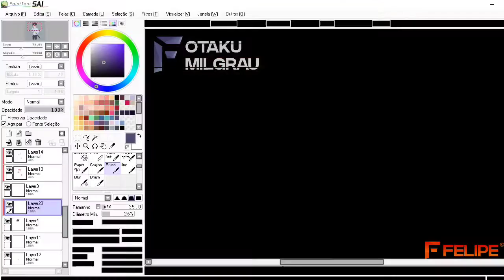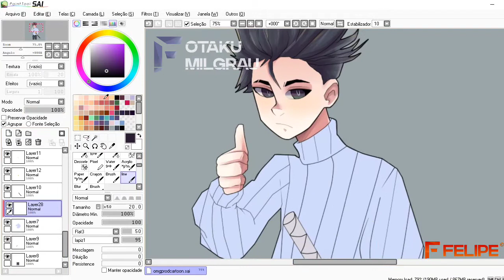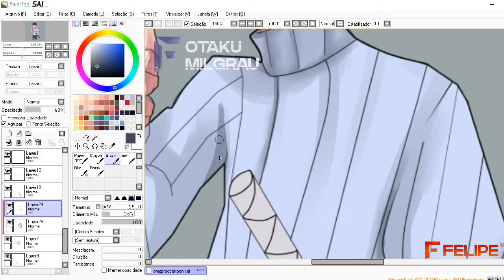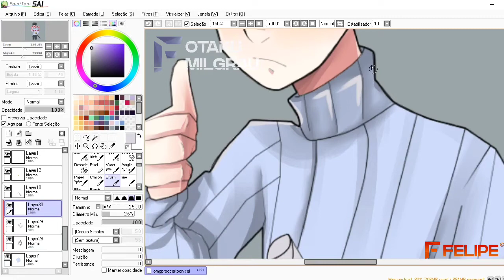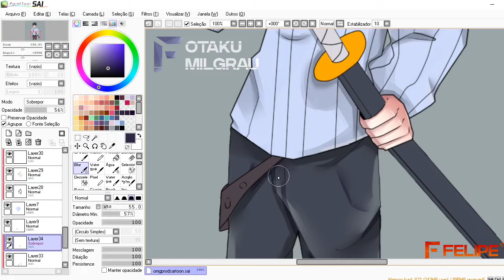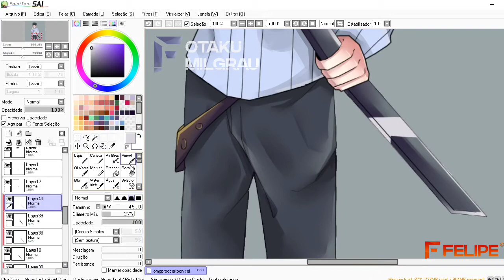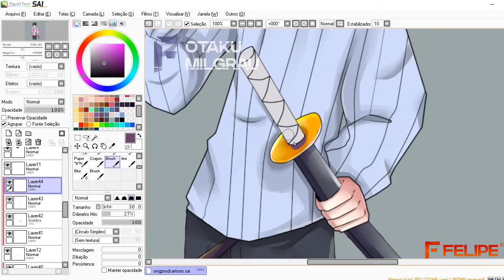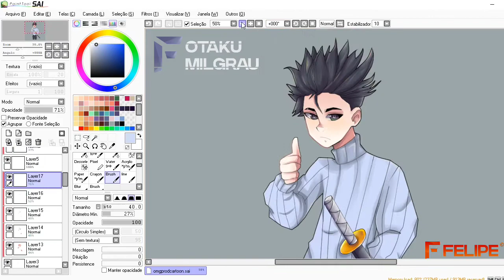SPEED ART- CARTOON Dorgas DIGITAL/PAGA @otaku (ＯＭＧ- Ｏｔａｋｕ Ｍｉｌｇｒａｕ)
Iae otakus *-

  estou voltando ao poucos espero ter um feed legal !

Não faço trocas se vier flodando e enchendo o saco e block, quiser ser meu amigo tudo bem ..

Cliente: eu

*Cartoon MilGrau*🐦

*Cartoon adulta braba- 20$ a 50$

*Cartoon simples, meio perfil- 15$ a 25$

*variação de preço de acordo com o trabalho*

*Mais detalhes entre em contato.*

*Caso queira um trabalho diferente entre em contato pra negociar.*

Mercado Pago

Caso queira mais exemplos atuais entre em contato.

obgd pela atenção *-